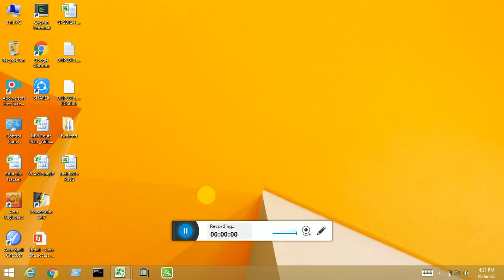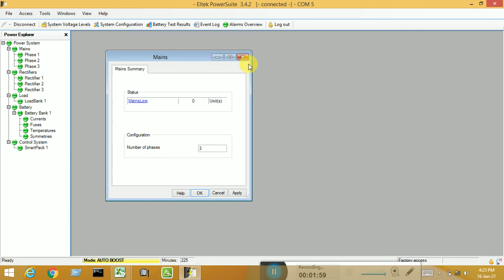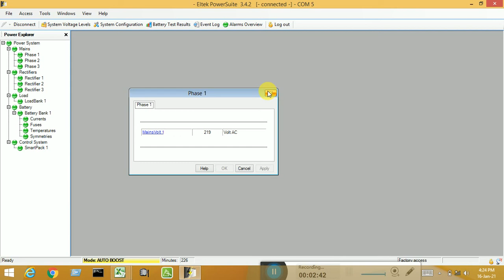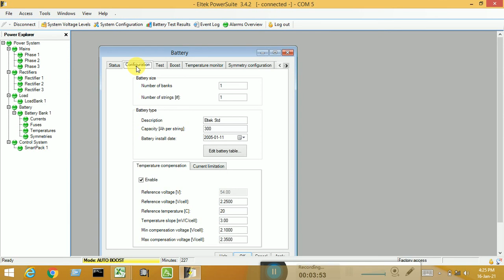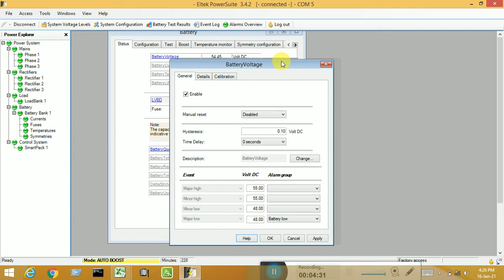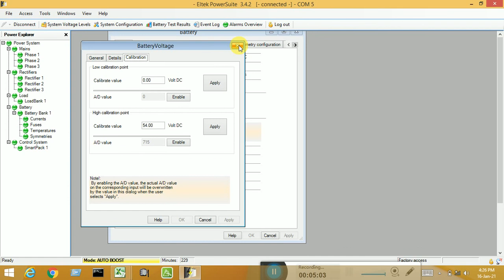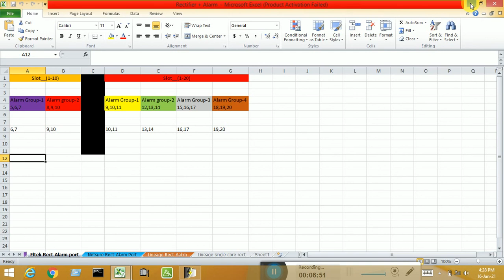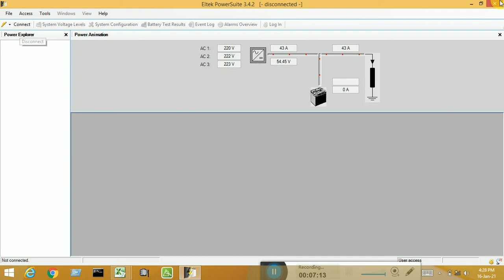Eltek rectifier work procedure